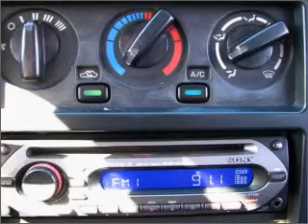1997 Nissan Pathfinder - Denver CO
Year: 1997
Make: Nissan
Model: Pathfinder
Trim: LE
Engine: 3.3 liter 6 cylinder 12 valve
Transmission: 5-Speed Manual
Color: Super Black
Mileage: 172239
Address:
4910 W Colfax Ave